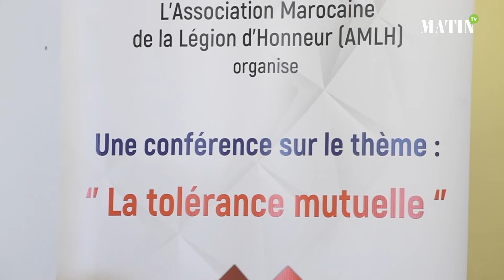La diversité est au cœur de la modernité de la société marocaine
L’Association Marocaine de la Légion d’Honneur (AMLH) a organisé jeudi une conférence sur la « tolérance mutuelle », au siège de la Bibliothèque Nationale à Rabat.